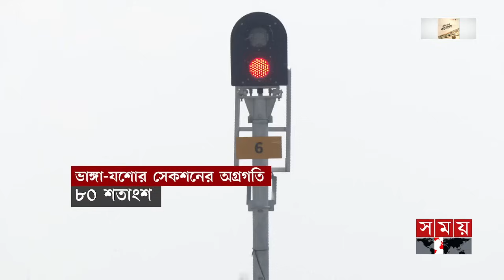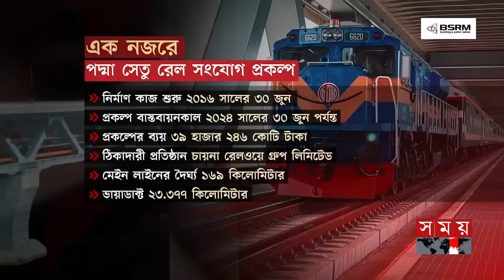সময় সংবাদ | সকাল ১০টা | ১০ অক্টোবর ২০২৩ | Somoy TV Bulletin 10am | Latest Bangladeshi News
১. দক্ষিণের পথে চালু হচ্ছে রেল। পদ্মাসেতু দিয়ে চলবে ট্রেন। কিছুক্ষণ পরই উদ্বোধন করবেন প্রধানমন্ত্রী। ভাঙ্গায় জনসভা ঘিরে সাজসাজ রব। সাধারণ মানুষের উচ্ছ্বাস।

২. বিশ্বকাপে বিপর্যস্ত ইংল্যান্ডের মুখোমুখি হবে আত্মবিশ্বাসী বাংলাদেশ। টাইগার একাদশে নেয়া হবে আরও একজন বাড়তি বোলার। ঘুরে দাঁড়াতে মরিয়া থ্রি লায়ন্স।

৩. দুর্যোগে তিস্তা পাড়ে ক্ষতি শত কোটি টাকা। নদী গর্ভে বিলীন ঘরবাড়ি। আগাম খবর না দিয়ে ভারত বাঁধের পানি ছাড়ায় সংকট আরও তীব্র। তিস্তা মহাপরিকল্পনা বাস্তবায়নের দাবি।

Somoy TV: t.ly/Se1z
Somoy TV Bulletin: t.ly/iqIq
Somoy Entertainment: t.ly/3dWC
Somoy Sports: t.ly/iASp
SOMOY TV ISLAMIC: t.ly/zU6a

Somoynews.tv: t.ly/Y7ab
খেলার সময়: t.ly/xJ5H
সময়ের গল্প: t.ly/EW3M
এ সময়ের বাণিজ্য : t.ly/m3ir

Groups:
Somoy TV (Official)✅: t.ly/ajiO
Somoy Entertainment✅: t.ly/8CLh
Somoy Business✅: t.ly/4xaJ